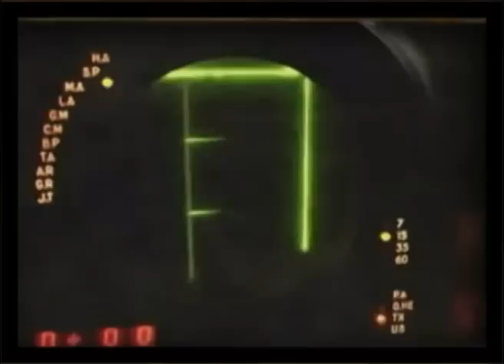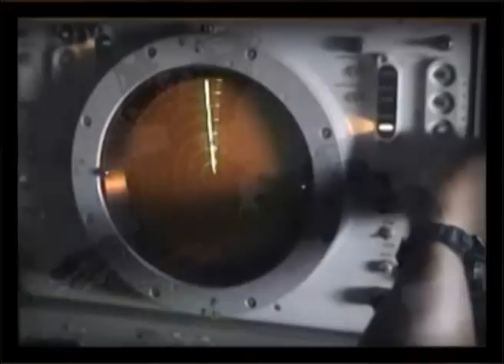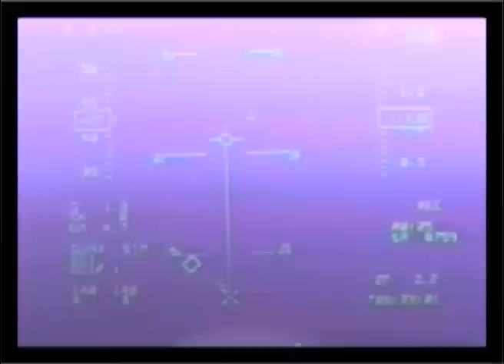Historia de la Base Aérea de Taura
Aniversario numero 57 de la base aérea de Taura